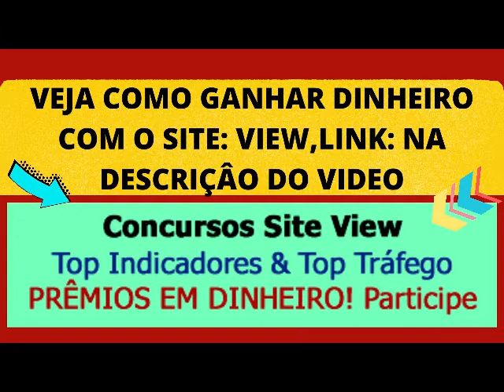premio em dinheiro participe oficial